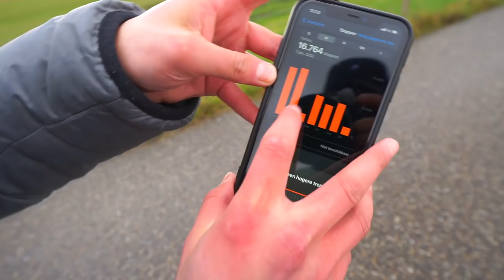WAT DOEN WIJ IN DE LOCKDOWN?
Hey allemaal, vandaag weer een vlog waarin wij laten zien wat wij doen tijdens deze lockdown!